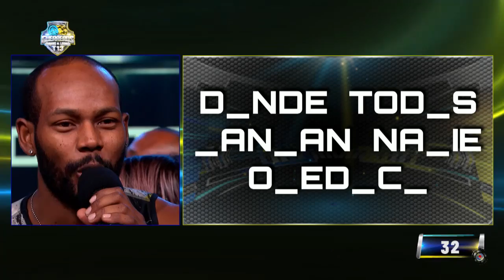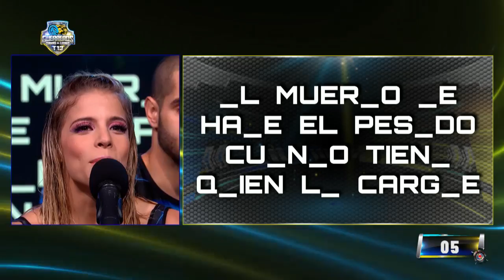Guerreros - Capítulo completo 10 de marzo Cobras Vs Leones Temporada 13